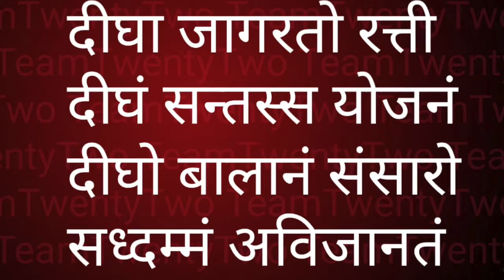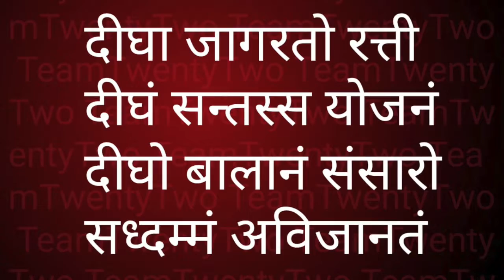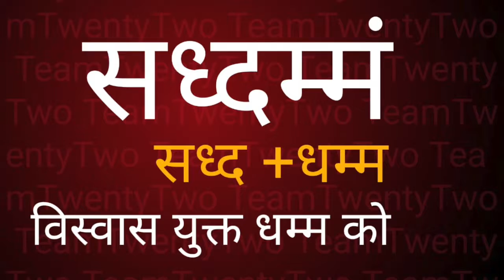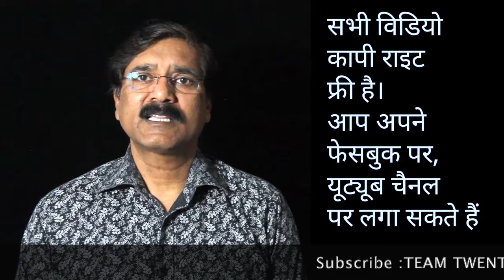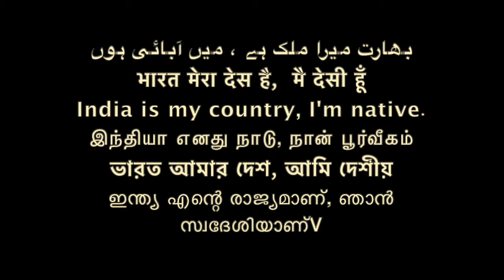Dhammapada 60 /धम्मपद/دھمپاڈا/ダンマパダ/ ধম্মপদ/ ધમ્મપદ/ ಧಮ್ಮಪದ/ਧਾਮਪੱਦਾ/Sudhir Raj Singh/Team Twenty Two